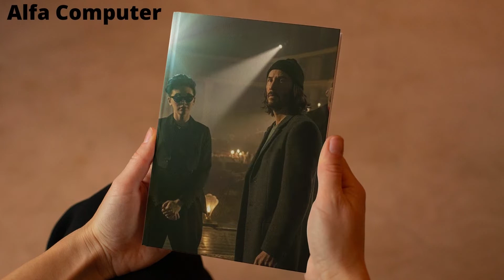WATCH LATERADD TO QUEUE The Matrix Resurrections - First Reaction Review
Hey there,

Action, Thrillers, Horror, Scifi ! and so much more! We post EVERY DAY!

Hey there,

Are you the Person who came here for passing your Time? Then you've Come to the Right Place. Hello friend, today I am going to talk about the matrix resurrections first reaction details in this video.